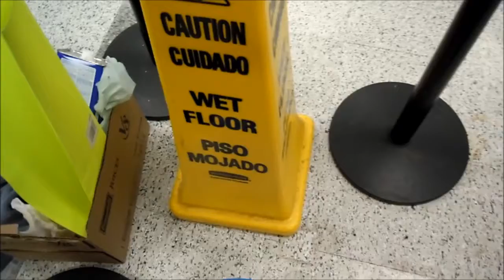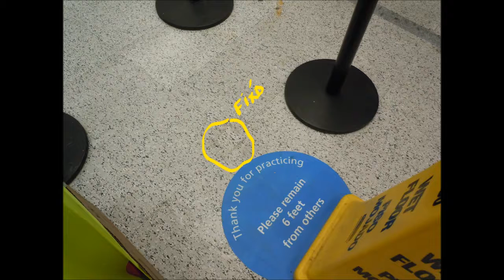Floor Repair 707 443 8347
Replace and or patch, Econo handyman service MrMaintain @ hotmail